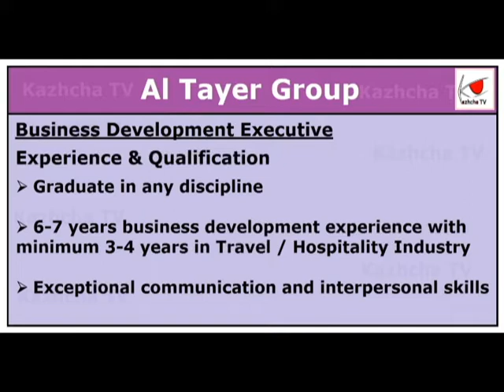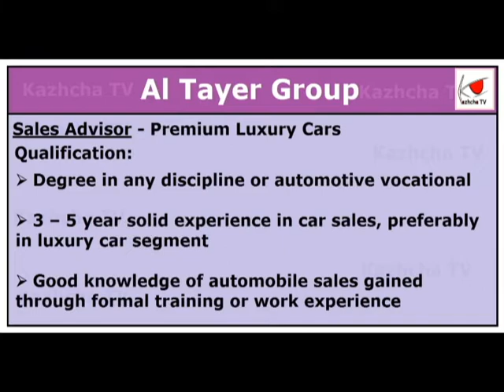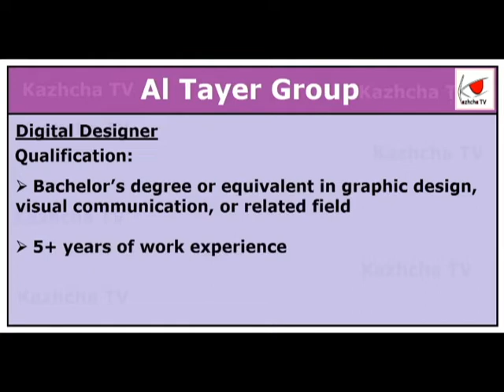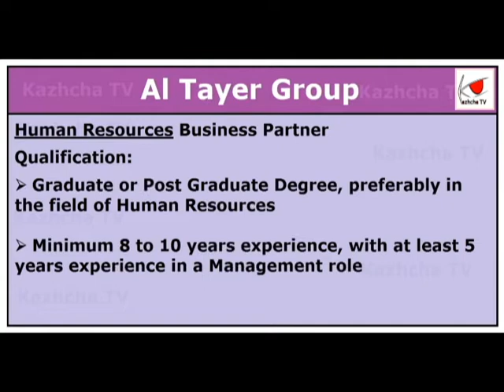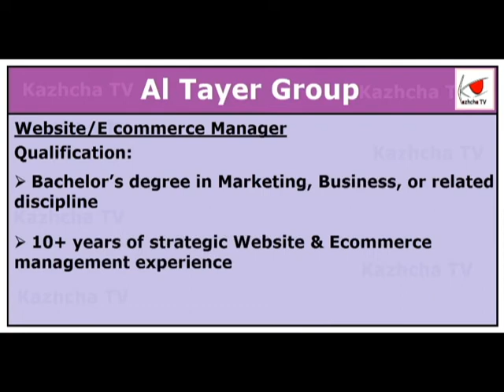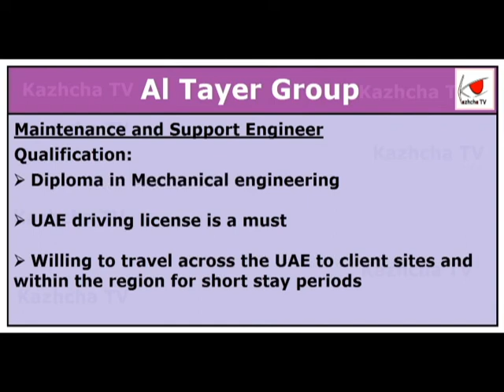UAE JOB VACANCIES : AL TAYER GROUP RECRUITMENT : APPLY NOW : DUBAI JOBS : CAREER EXPO : Kazhcha TV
Al Tayer Group Recruitment :

Click here for Apply Job and more details :

Receptionist (Abu Dhabi)

Business Development Executive

Electrician (Heavy Commercial Vehicles)

Sales Advisor - Premium Luxury Cars

Automotive Technician

Digital Designer

Human Resources Business Partner

Heavy Duty Driver ( Trailer )

Technician (Automotive)

Maintenance and Support Engineer